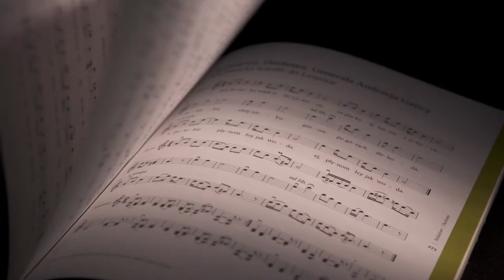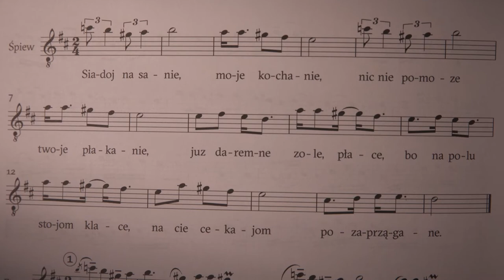Muzyka Skalnego Podhala | 8. Marsze powitalne, nuty weselne i polki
Publikacja „Muzyka Skalnego Podhala” to efekt współpracy PWM i Krzysztofa Trebuni-Tutki – znawcy góralskiej kultury muzycznej. Tak powstał pierwszy tego typu, trzytomowy podręcznik do nauki muzyki góralskiej. To prawdziwy unikat – dlaczego? Między innymi ze względu na autorski zapis palcowy muzyki góralskiej, stworzony przez Krzysztofa Trebunię-Tutkę. Ale to tylko jeden z powodów!

W oparciu o ten przełomowy projekt powstał  cykl 10-ciu miniatur filmowych  – koprodukcja PWM i programu TVP Kultura. W ten sposób przekazujemy Wam nie tylko garść wiedzy, ale także szczyptę góralskiej atmosfery oraz piękno widoków – wprost z Podhala.

W odcinku 8 – „MARSZE POWITALNE, NUTY WESELNE I POLKI” – Krzysztof Trebunia-Tutka opowie nieco o góralskim weselu. Przybliży również twórczość Władysława Trebuni-Tutki. Zapraszamy do oglądania!